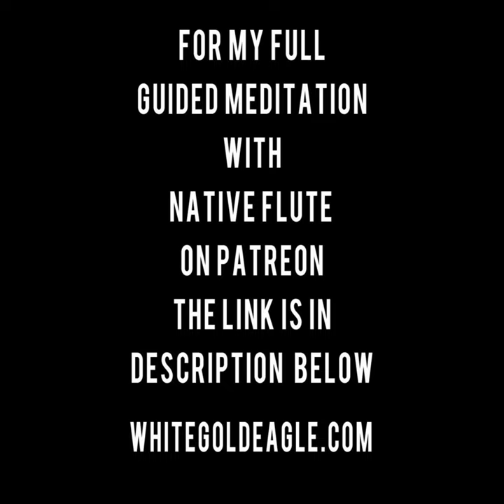Native American Crow Flute by the Sacred River | Paul White Gold Eagle in Washington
Native American Crow Flute by the Sacred River | Paul White Gold Eagle in Washington nativeflute (short)

NAMASTE Blessed One🙏 If you would like to help us continue bringing these daily transmissions and teachings to the world you can either make a monthly pledge or one time donation to the Thank you all very much for your continued support. We couldn't be doing this work without you and your contributions...
Namaste 🙏🕊🦅